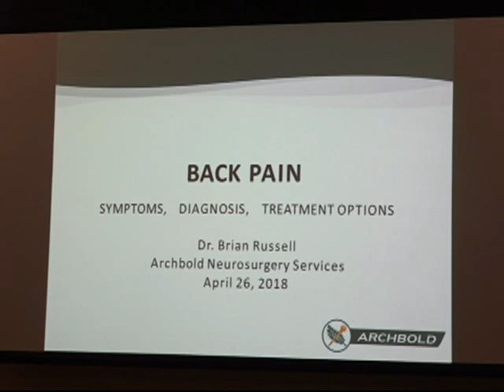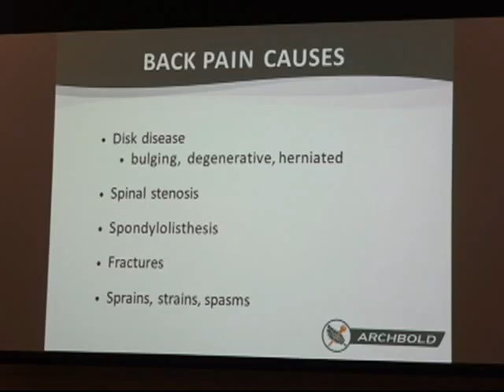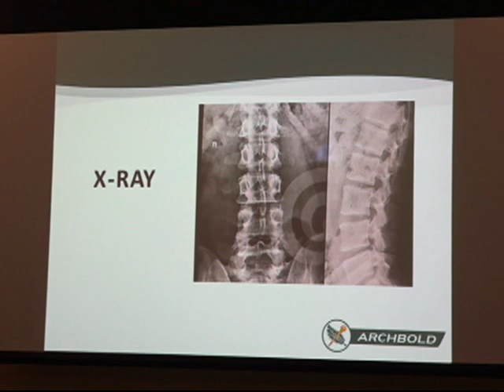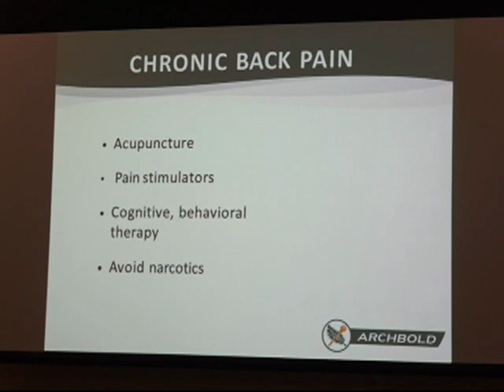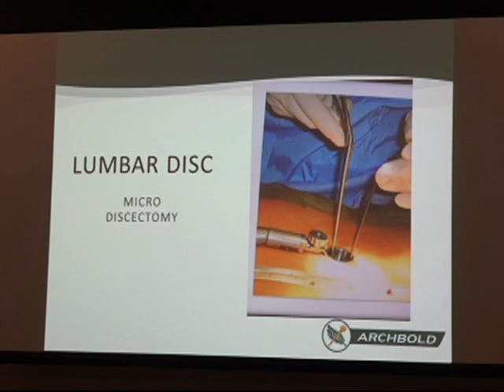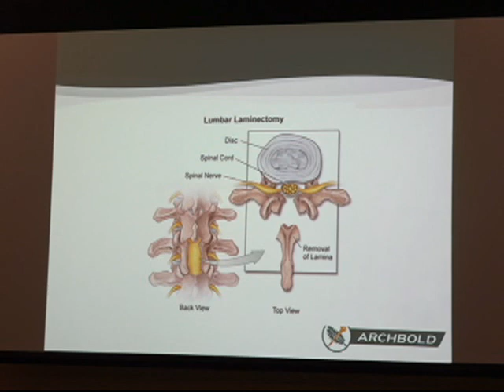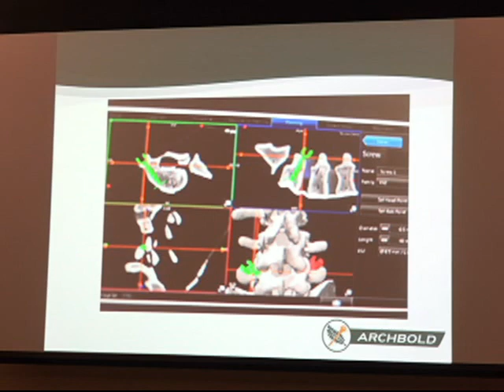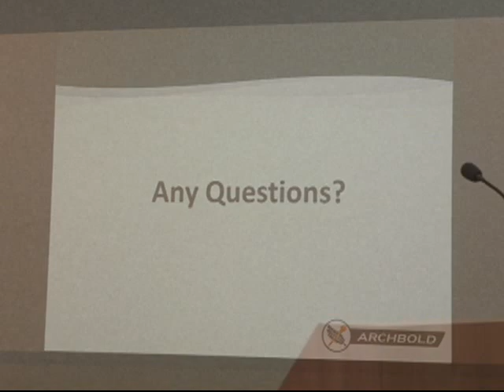Archbold Health Talk: Back Pain: Symptoms, Diagnosis and Treatment Options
Archbold neurosurgeon, Brian Russell, MD, discusses back pain and treatment options that provide relief.